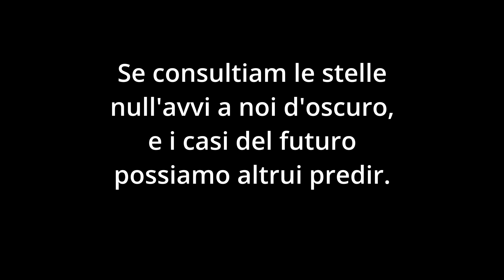Opera pronunciation preview - Giuseppe Verdi - La Traviata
Pronunciation of the entire opera can be purchased at operapronunciation.com